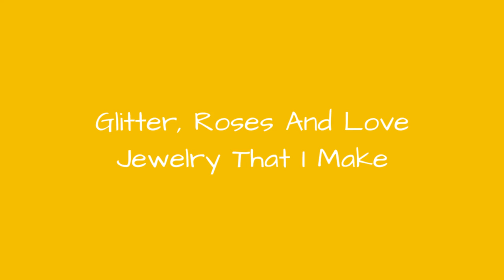Glitter, Roses And Love Jewelry That I Make 🔥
0:00 - Intro
0:00:12 -
0:00:21 -
0:00:30 -
0:00:39 -
0:00:48 -
0:00:57 -